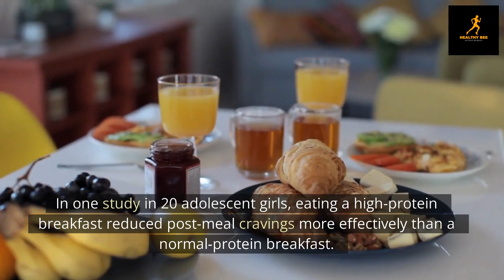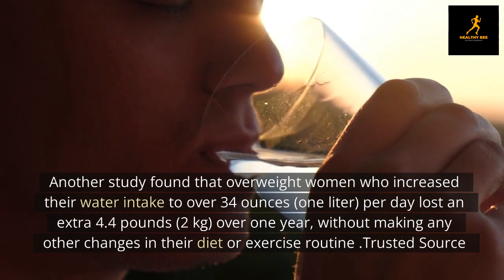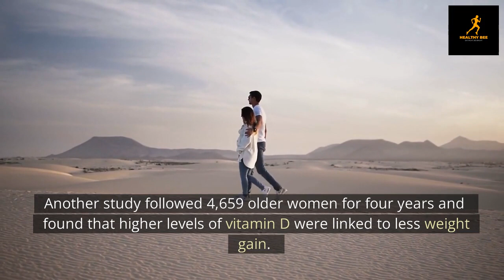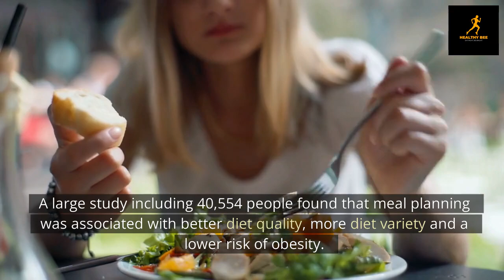7 Morning Habits That Help You Lose Weight -Healthy Bee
1)This video has no negative impact.
2)This video is also for teaching or informational purposes.
3)It is not transformative in nature.